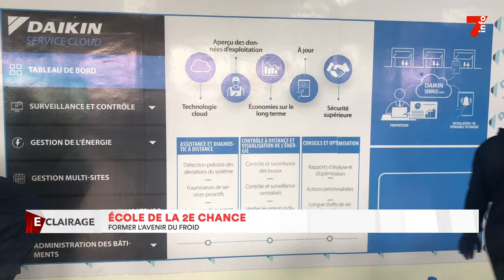Ecole de la deuxième chance : former l'avenir du froid